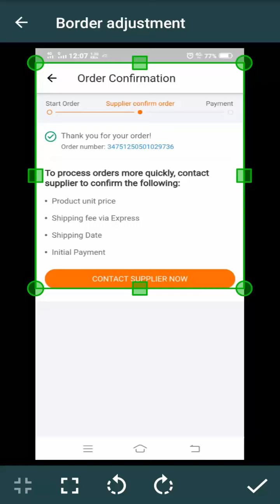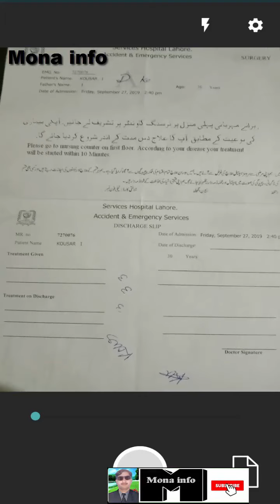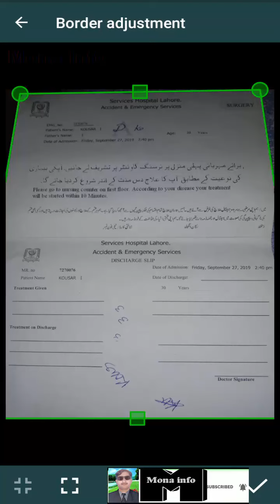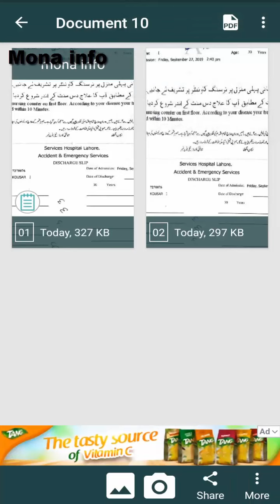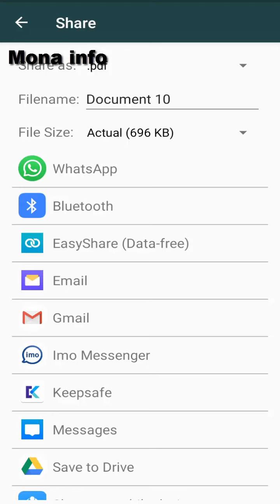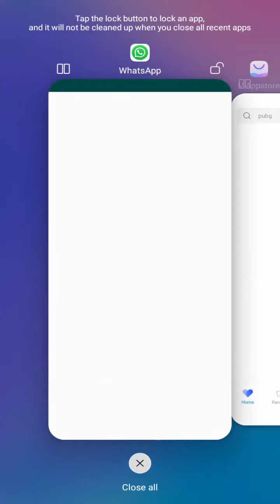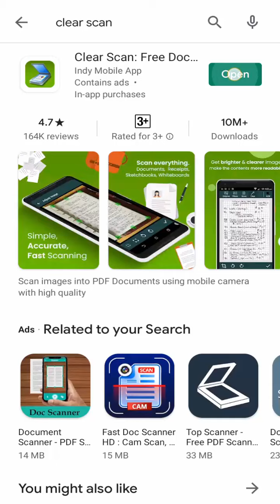Best Mobile Scanner Apps | Clear Scan | Android Scanner 2020 اپنے موبائل سے فوٹو سکین کریں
New Video Everyday GET READY...things are about to get YouTube Channel. Please Subscribe if you want to see more video Assalam-o-Alikum Friends i am Maqsood Mona from the city of hafizabad Pakistan. i am 29 year old student at Agriculture University of punjab. I love to make people Smile :) About : all about Mona info is a YouTube Channel, where you will find different Scops like web development Photo Shop short courses and technological New Videos is Posted Everyday :) In This Videos I would to show about : © PLEASE NOTICE: All of my videos are owned by Creative Review Share .